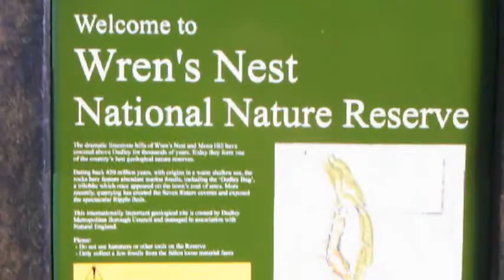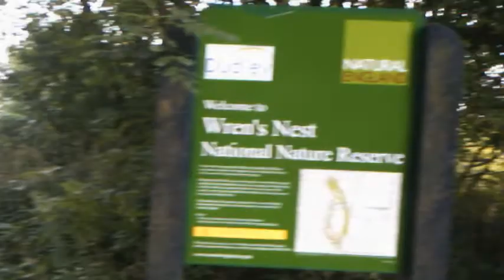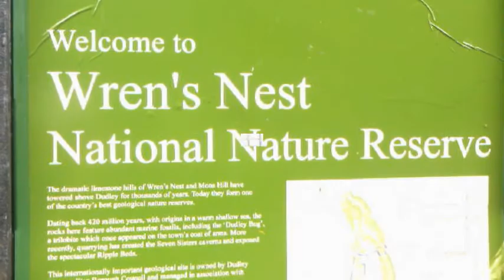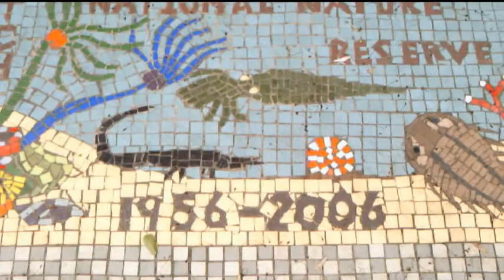woodland walk part one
Random footage, filmed around, the Wrens Nest National Nature Reserve, West Midlands.